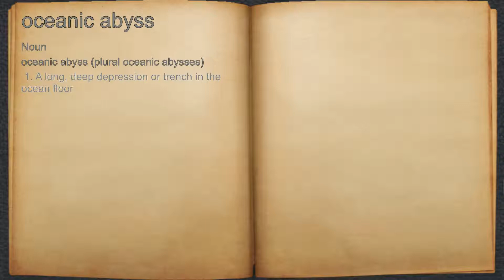What does oceanic abyss mean?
A spoken definition of oceanic abyss.

Intro Sound:
Typewriter - Tamskp